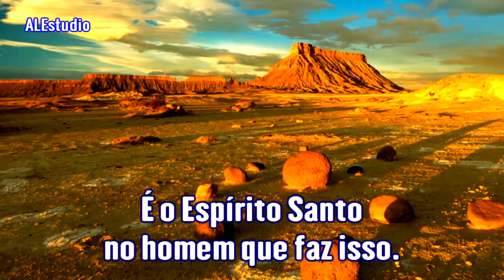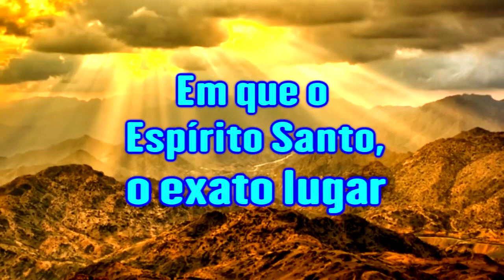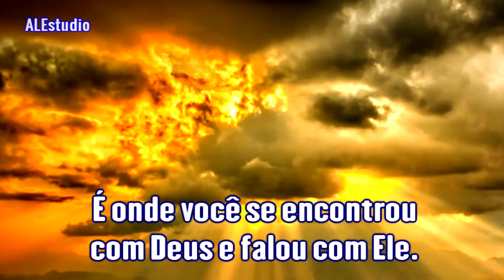As Areias Sagradas - Ir. Branham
Mensagem: A Ele Ouvi  -  1958